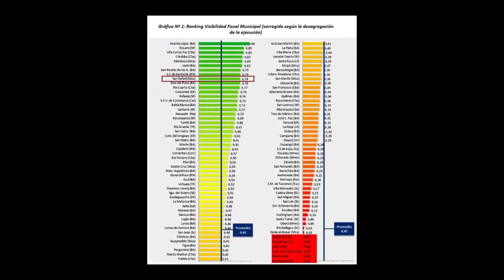Emir Félix en exclusiva en los estudios de FM Vos 91 5